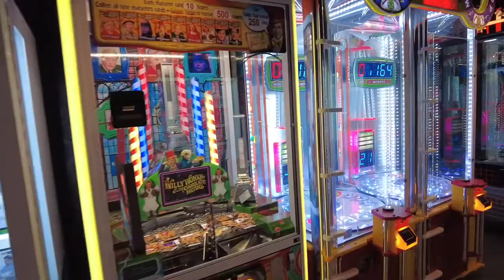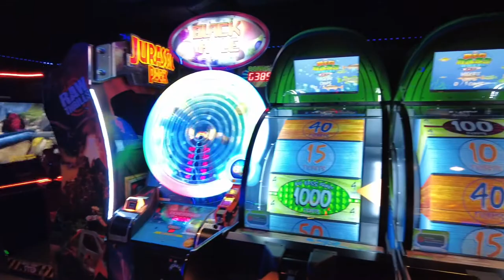Norwegian Encore - Splash Academy / Video Arcade / Entourage (2021)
Norwegian Encore is a Breakaway Plus-class cruise ship operating for Norwegian Cruise Line. As a part of the Breakaway Plus-class, she is the sister ship to the Norwegian Bliss, Norwegian Escape and Norwegian Joy.

In February 2017, it was announced that the ship would be designed for the Chinese market, much like her sister ship, the Norwegian Joy. However, in January 2018, it was later announced that the ship will instead be designed for the Western market like her other sister ship, the Norwegian Bliss.

Construction started with the ship's steel cutting on 31 January 2018, the day she was also named Norwegian Encore. Her keel-laying ceremony was performed on 28 November 2018, accompanied by a performance from Kinky Boots.

Norwegian Encore's float-out was on 17 August 2019 and the ship was towed from the building dock to receive her funnel cladding and further outfitting. The ship began its scheduled conveyance along the Ems towards the Eemshaven for her sea trials on 30 September 2019 and completed it on 1 October.

Norwegian Encore was delivered to Norwegian on 30 October 2019 at a ceremony in Bremerhaven.

On 10 September 2019, Andy Stuart, president and CEO of Norwegian, announced on The Kelly Clarkson Show that Kelly Clarkson will be the godmother to the Norwegian Encore. Clarkson will perform at the christening ceremony and officially name the vessel on 21 November 2019 in Miami before it debuts in the Caribbean on 24 November.

Norwegian Encore has an overall length of 333.5 m (1,094 ft), moulded beam 41.50 m (136.2 ft) and maximum draft 9.00 m (29.53 ft). The ship has gross tonnage of 169,116 GT and deadweight of 11,700 DWT. Norwegian Encore has 20 decks, 2,038 staterooms and capacity for 3,998 passengers at double occupancy.

Norwegian Encore has five main engines with total output power of 102,900 hp (76.7 MW). The vessel has two MAN B&W 14V48/60CR, each with power of 22,520 hp (16.79 MW) and three MAN B&W 12V48/60CR, each with power of 19,300 hp (14.4 MW). The propulsion system is two ABB Azipod XO units with total power of 40 MW, which allows service speed of 22.5 kts, while the maximum speed during trials exceeds 25.0 kts. The engines are equipped with scrubbers and a heat recovery system for improved energy efficiency.